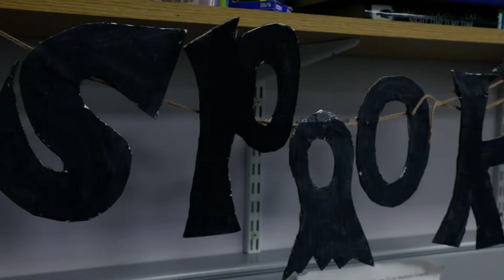LifeSkills Students Project Based Learning Halloween Selfie Event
A team of imaginative students from Year 1 and Year 3 LifeSkills at the Newtownards Campus, hosted a spooktacular event 'The Haunted Halls', which brought together students from across the campus to raise money for a local charity.

Students got the opportunity to take a spooky selfie as well as have a 'Thriller' moment in the spotlight to release their inner zombie, as they entertained students with their rendition of Michael Jackson's famous song and music video.